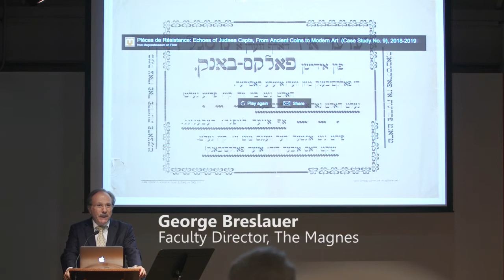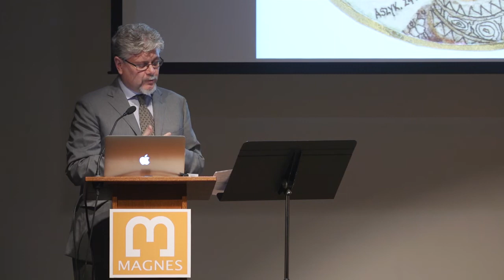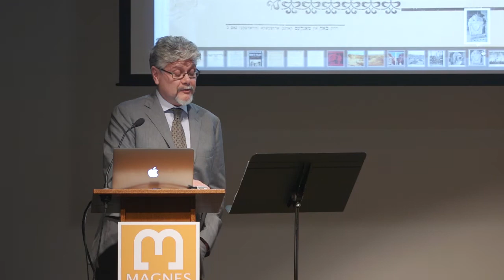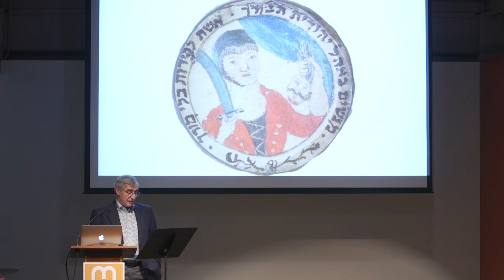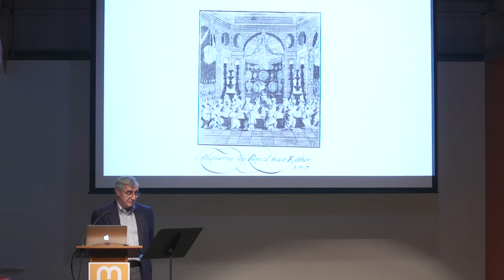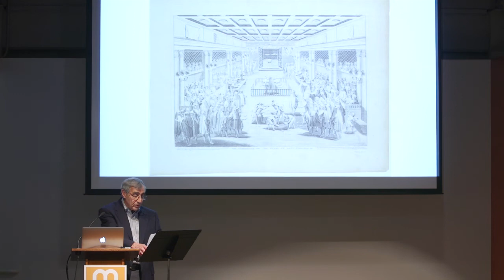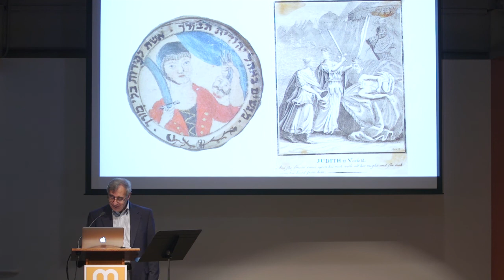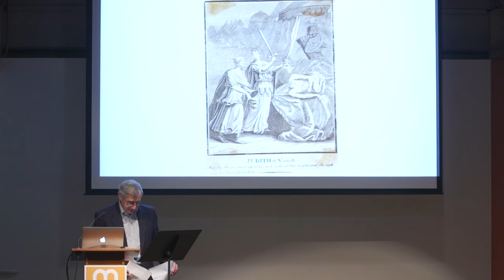Fall 2018 Opening Reception | Pièces de Résistance & Project “Holy Land”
Tuesday, September 4, 2018 at 5 pm
2121 Allston Way, Berkeley

OPENING REMARKS
George Breslauer, Faculty Director, The Magnes
Francesco Spagnolo, Curator, The Magnes

WORDS BY
Erich Gruen, Gladys Rehard Wood Professor of History and Classics Emeritus
Rebecca Levitan, Doctoral Candidate in the History of Art

magnes.berkeley.edu